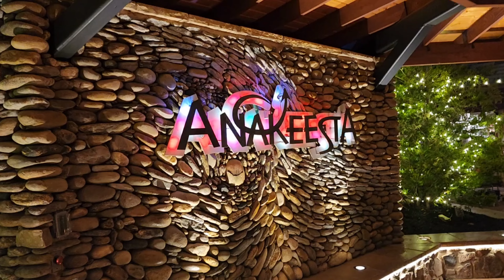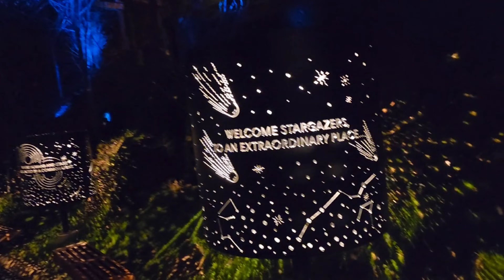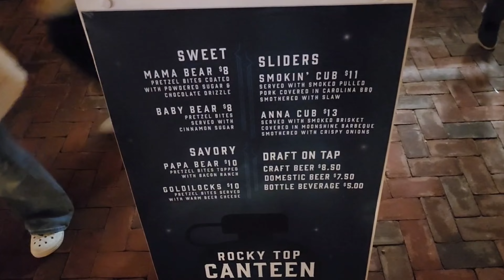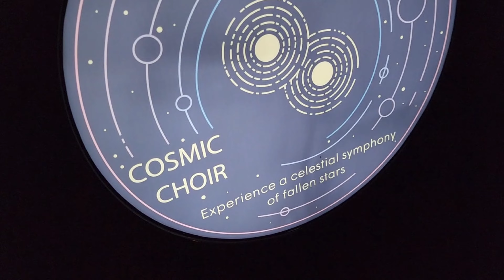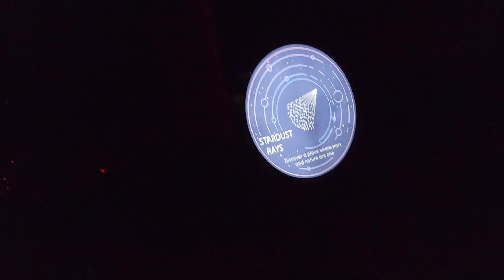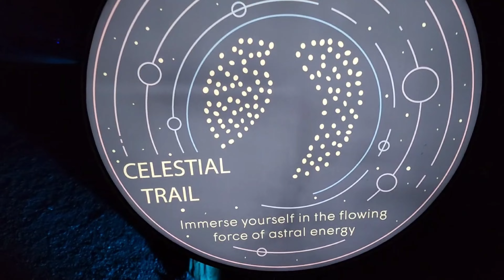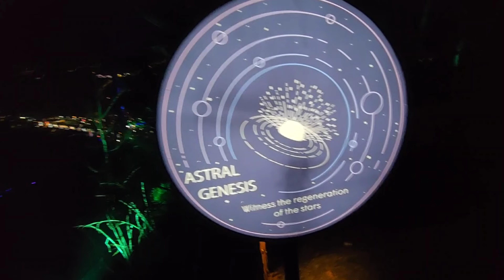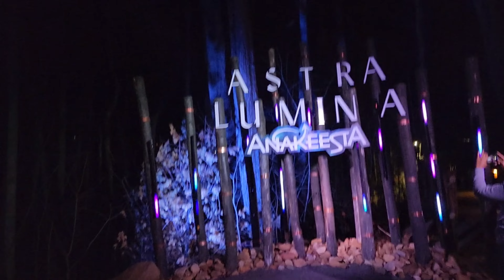A Stoner's Guide to Astra Lumina & Enchanted Christmas at Anakeesta | Gatlinburg, TN anakeesta #420